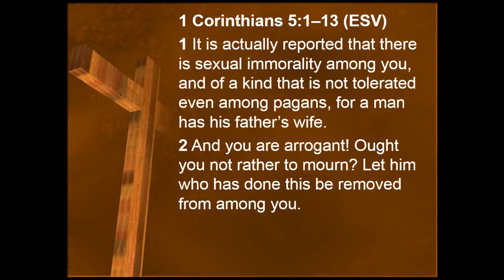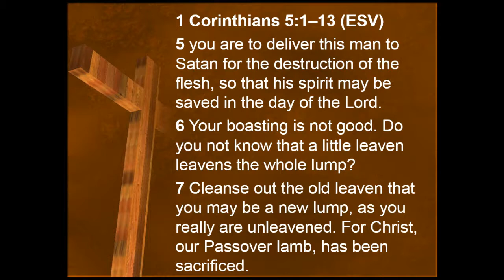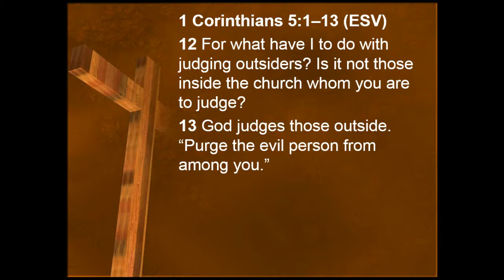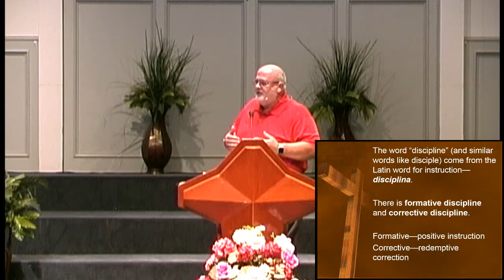The Role of Redemptive, Corrective Discipline in the Church